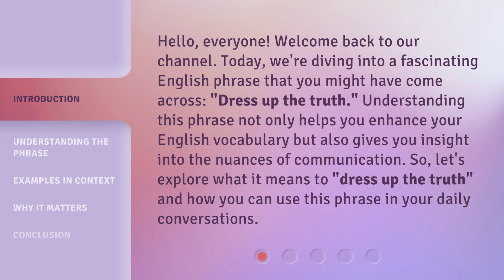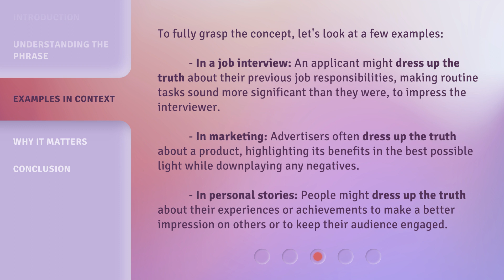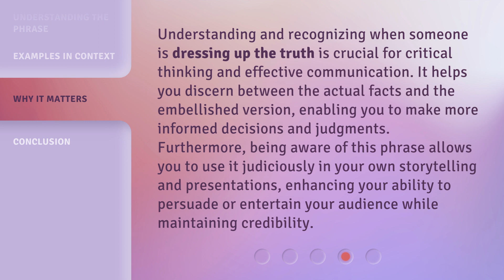Unveiling the Truth: The Art of Embellishing Facts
00:00 • Introduction - Unveiling the Truth: The Art of Embellishing Facts
00:37 • Understanding the Phrase
01:14 • Examples in Context
01:55 • Why It Matters